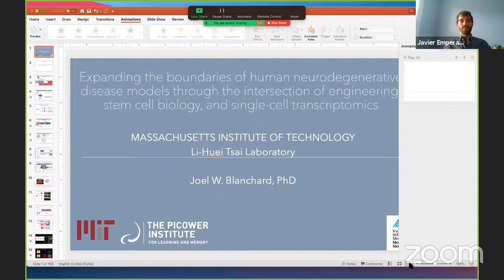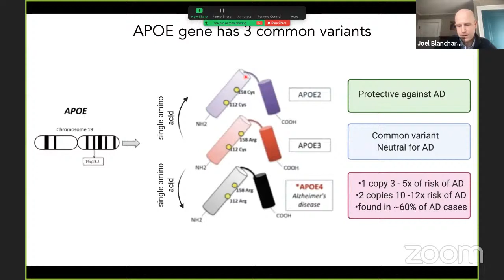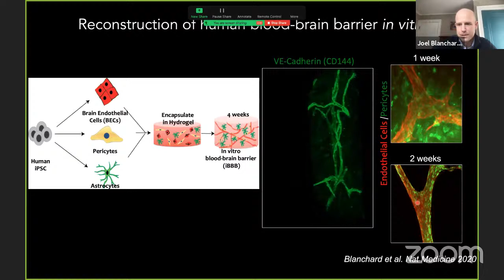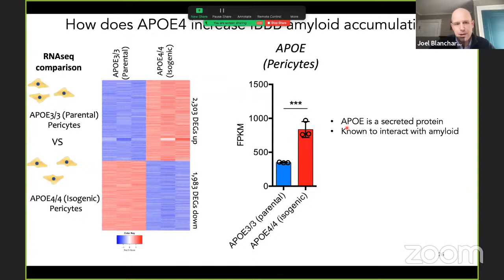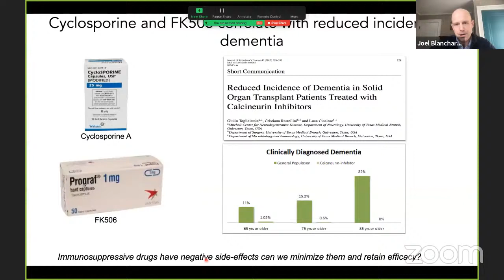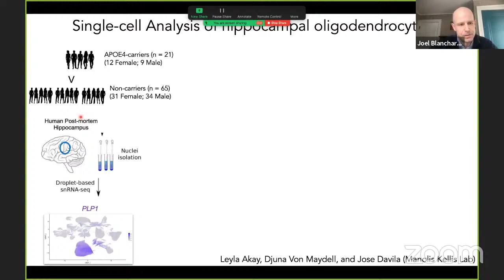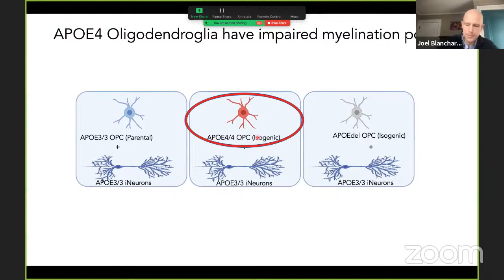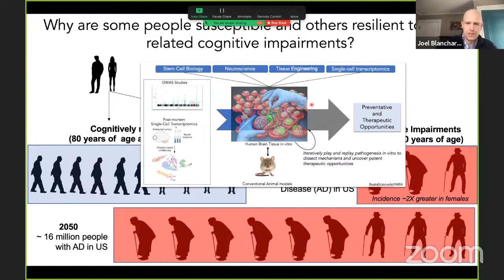INCEPT '20-'21 Inaugural Talk: Dr. Joel Blanchard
The inaugural talk of our Interdisciplinary Neuroscience Colloquia of Extramural Postdoc Talks series --INCEPT '20-'21 series features Dr. Joel Blanchard who presents his work illuminating how APOE4, an Alzheimer's risk gene disrupts the blood-brain barrier and reveals drugs that reduce this genetic vulnerability. His work is at the intersection of engineering, neuroscience, stem cell biology and single cell-transcriptomics and aims to understand the uniquely human biology leading to neurodegeneration.

Nuestro seminario inaugural de la serie de pláticas postdoctorales INCEPT '20 -'21 presenta al Dr. Joel Blanchard, quien presenta su trabajo investigando cómo APOE4, un gen que conlleva un riesgo elevado de desarrollar la enfermedad de Alzheimers, altera la barrera hematoencefálica y revela estrategias terapéuticas para reducir esta vulnerabilidad genética. Su trabajo se encuentra en la intersección de la ingeniería, la neurociencia, la biología de células madre y la transcriptómica en células únicas y tiene como objetivo comprender la biología humana que conduce a la neurodegeneración.